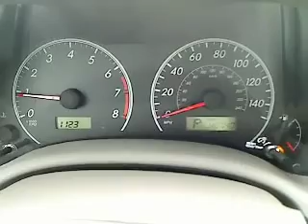2009 Toyota Corolla - Sedan San Antonio TX N121047A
2009 Toyota Corolla LE - Stock#: N121047A

Gunn Nissan
12838 San Predro

Very Low Mileage: LESS THAN 41k miles!! Safety Features Include: ABS Curtain airbags Passenger Airbag Daytime running lights...NICELY EQUIPPED: Air conditioning 1.8 liter inline 4 cylinder DOHC engine with variable valve timing 132 horsepower Power mirrors Tilt and telescopic steering wheel...